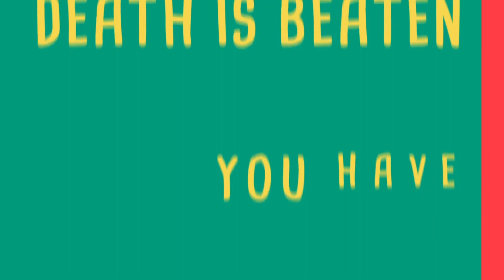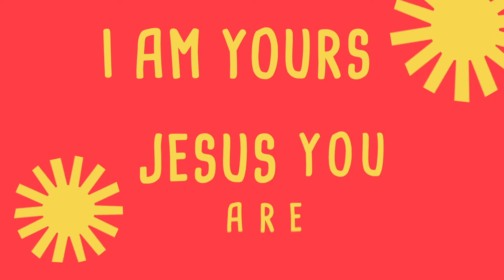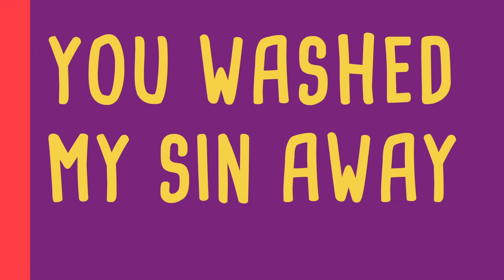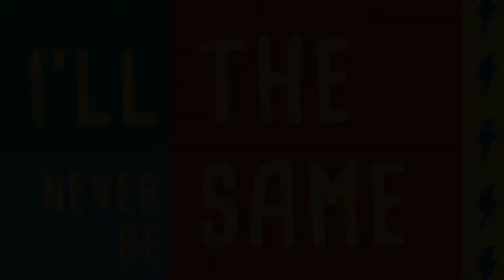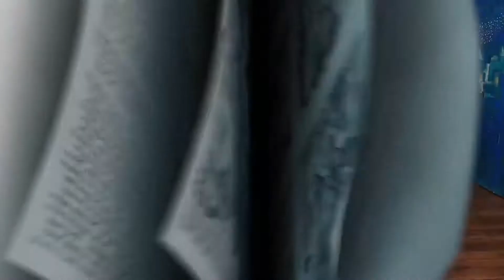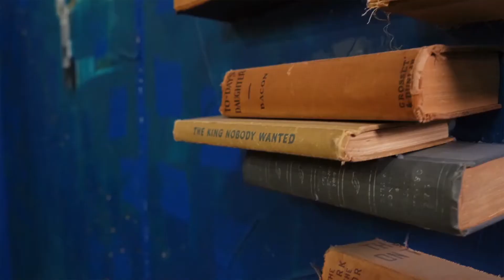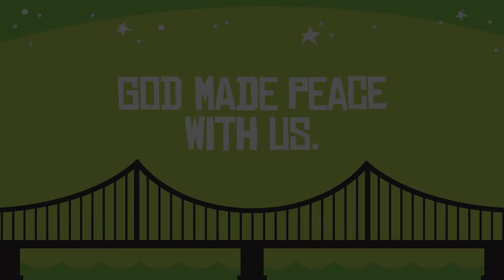UpStreet Online Experience | April 4th, 2021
Happy Easter!  We are kicking off a brand new month about Peace!
Bottomline: God Made Peace With Us
Bible Story: Alive (Easter) • Colossians 1:20 and John 20:1-18
Worship: Happy Day - Orange Music